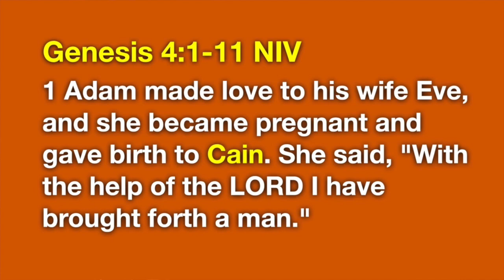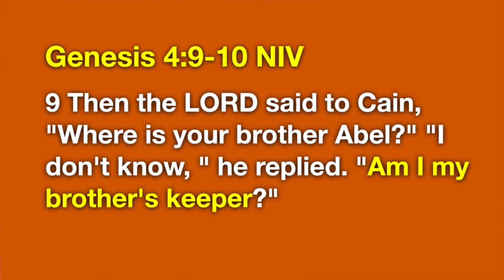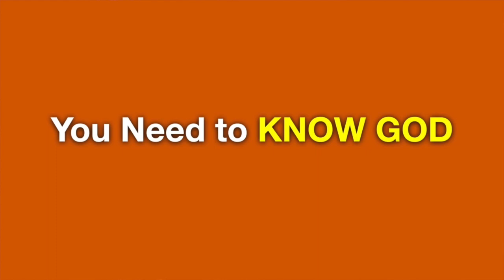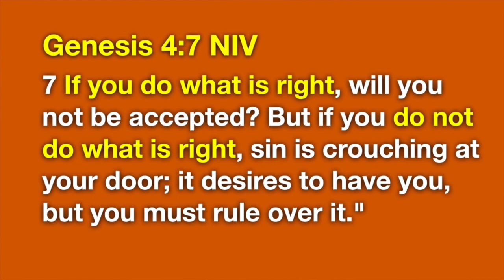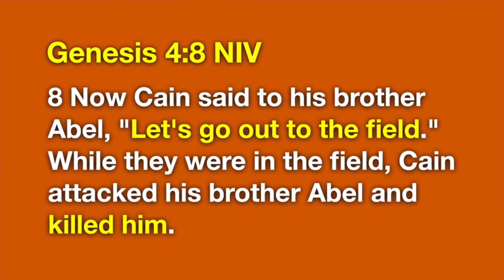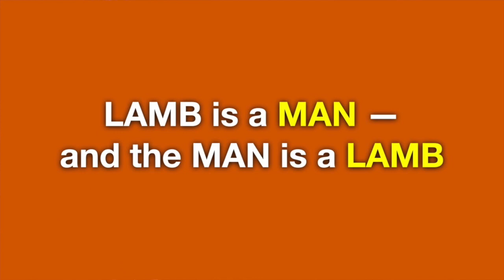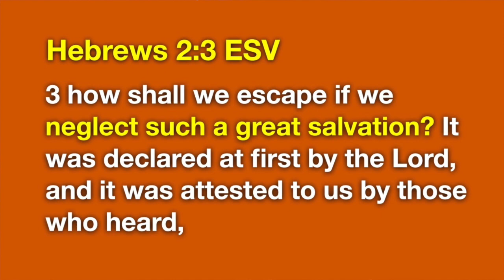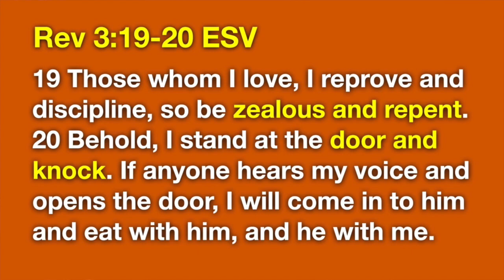LISTEN to the BLOOD, Easter Service by Pastor Todd Hervey